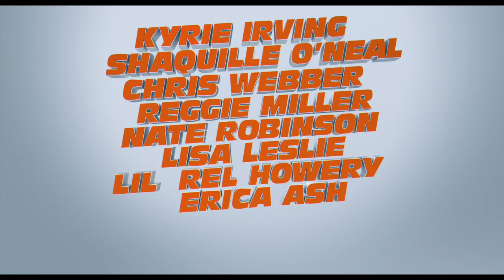Trailer-Uncle Drew In Theaters Now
UNCLE DREW is a hilarious family film about an ex basketball player, Dax (Lil Rel), who drained his life savings to enter a team in the Rucker Classic streetball tournament in Harlem. Desperate to win the tournament and the cash prize, Dax stumbles upon the man, the myth, the legend UNCLE DREW (NBA All-Star Kyrie Irving) and convinces him to return to the court one more time. The two men embark on a road trip to round up Drew's old basketball squad (Shaquille O’Neal, Chris Webber, Reggie Miller, Nate Robinson, and Lisa Leslie) and prove that a group of septuagenarians can still win the big one.